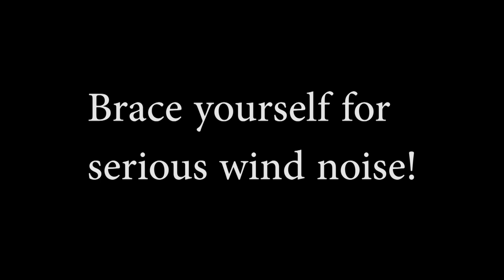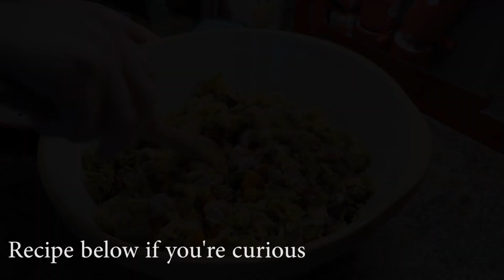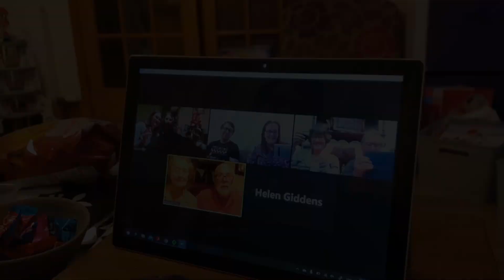Giddy Knits - Day 26 & 27 - Christmas Day and Boxing Day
We've decided to extend our vlogmas series until the end of Dec (at least). We've also decided that all revenue we earn from these vlogs during the month of December will be donated to our local food bank to help those who may struggle with the upcoming lockdown, so please watch the ads if you can, to help us raise a little more.

Featuring family life, behind the scenes dyeing, festive preparations, baking, crafting and anything else we get up to.

~~~LINKS~~~

Bubble and Squeak Recipe – not the one we use but a suggestion if you’re curious.

THE VLOGMAS LIST
Please follow the link to my Day 25 video for the up to date list of other crafty vlogmases.